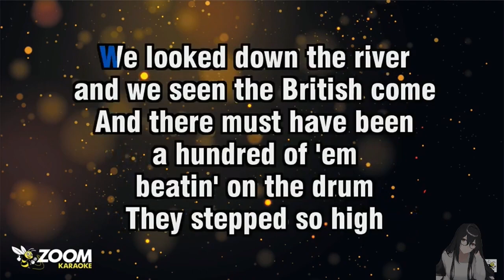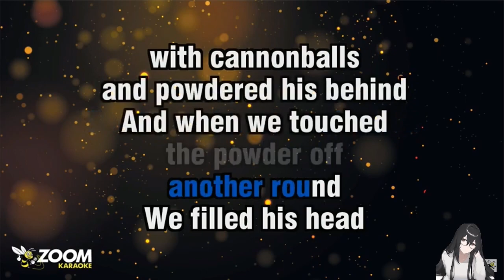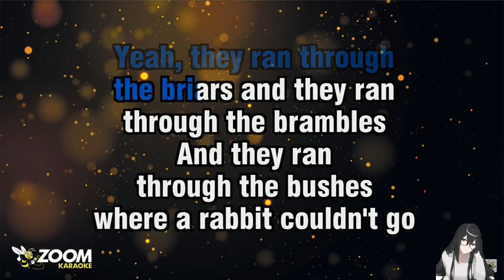when the breaking point is reached